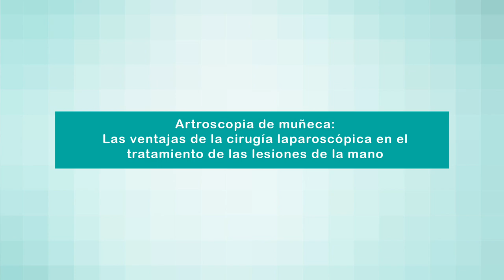Ventajas de la artroscopia de muñeca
El Dr. Carratalá de Quirónsalud Valencia explica las ventajas de esta técnica para el tratamiento de lesiones de muñeca.